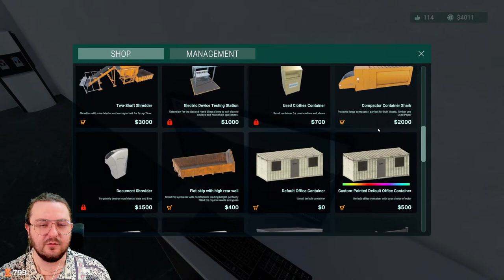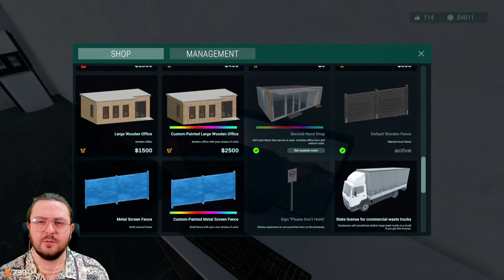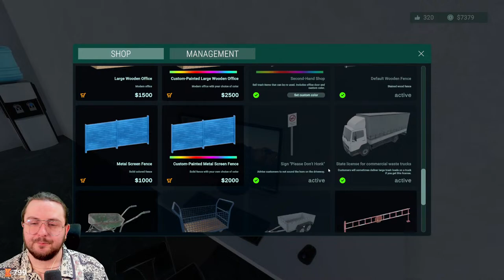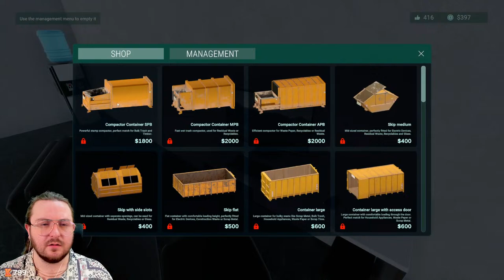Checking Out New COMMERCIAL WASTE in My Recycling Center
Operate, configure and expand your own recycling center in this first-person simulator! Work fast and sort the trash. Use the compactors to destroy the bulky waste. Earn satisfaction and cash to buy new containers and unlock new trash types. Use the second hand shop to sell re-usable items.

Producers of The Channel:
⭐Fbk_25
⭐Susie T
⭐MJ_Snow
⭐Bumblebee

PC SPECS: PC Specs:
64-bit operating system
NVIDIA GeForce RTX 3070ti

Channel Guidelines
1. Be kind, civil & respectful to all & English only in chats
2. No spamming or copy paste, all caps, or constant backseating
3. Read the title, description & review thumbnail for details